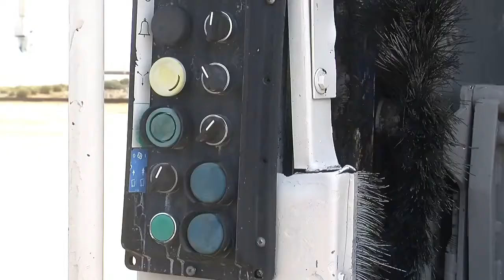La feina no té gènere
8M Dia Internacional de les Dones